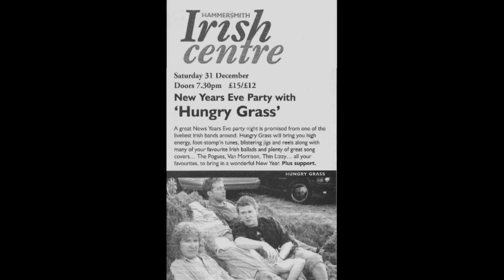The ICC Seisiúns: Trailer - Peter Coughlan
Coming up next in our series “The ICC Seisiúns” is the much loved Irish folk singer Peter Coughlan, in performance and in conversation.

Born in County Offaly, Coughlan moved to London in his late teens and became a much admired figure on the Irish folk, rock and trad circuits.

Frontman for the brilliant Irish trad-rock band “Hungry Grass”, who many of you will have seen perform live at the ICC, Coughlan is also a superb solo artist.

Possessing the most remarkable and powerful voice, he is often compared to many of Ireland’s greatest ballad singers.

In 2014 Peter sang unaccompanied and unplugged at The Royal Albert Hall for the state visit of Irish President, Michael D Higgins and received a standing ovation.

Currently, Peter is working towards producing a new solo album, to be released early next year.

In this sneak preview of the 35-minute film coming this Friday (Oct 30th), you will see why Peter is acclaimed as an astounding singer, gifted with a voice that raises the rafters. Enjoy the trailer and see the full concert on Friday next from 3PM